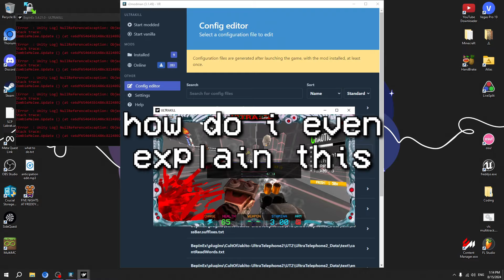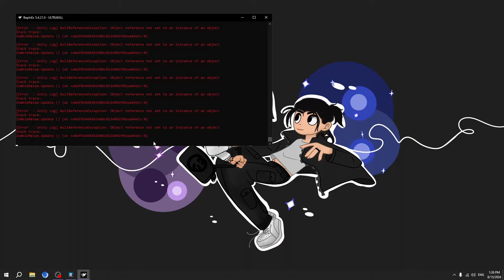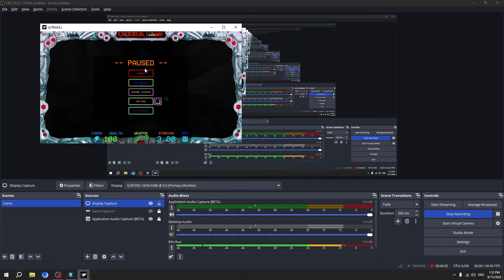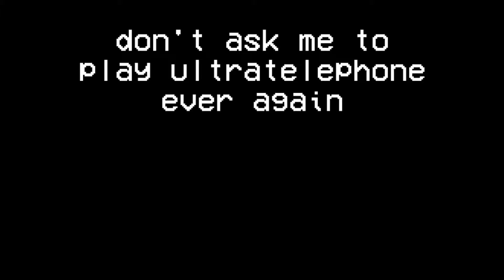This ULTRAKILL Mod Breaks Your Computer | ULTRATELEPHONE 2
This is the most mind-numbing ULTRAKILL mod in existence.. We're talking about ULTRATELEPHONE 2 the mere idea of recording this video made my head hurt, I knew what I was in for, but know that I am NOT making another one of these.